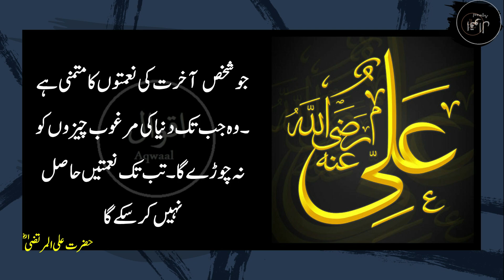Agr hamesha zinda rehna chahty ho | Hazrat Ali Urdu Quotes | Aqwaal | حضرت علی کے10000 مشہور اقوال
The music used in the videos is taken by Our Production Team from the YouTube library which is free to Use.

Agr hamesha zinda rehna chahty ho to ye km kro | Hazrat Ali Urdu Quotes | Aqwaal